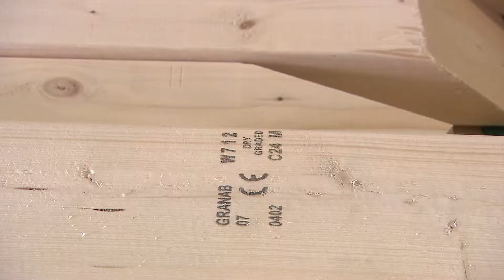Laureat konkursu "Orzeł (...) 2015 - 2017" - Inter - Lers sp. z o. o.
Laureat konkursu "Orzeł Powiatu Gnieźnieńskiego dla Przedsiębiorczości 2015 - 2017"

Firma Inter-Lers sp. z o. o.